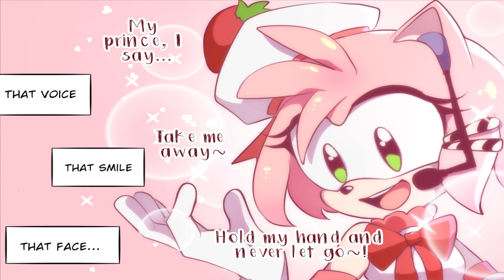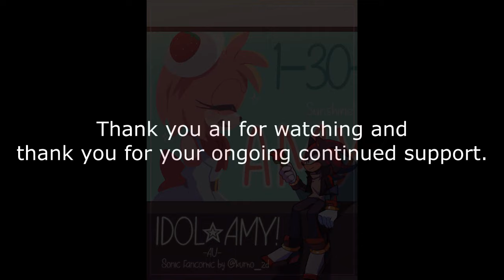IDOL AMY Comic Dub Part 1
Artwork/Story by Kumo_zd

Cast:

Sonic: LittleGameBoy5

Shadow: CRAZY GREG

Amy: WolfSong913

Rouge, Reporter, and Side characters: Meg the Loveable Dork

Eggman and Knuckles: Ren-kun of Palmier

Amy Rose Singer: Azia